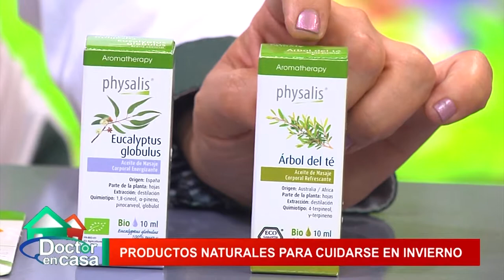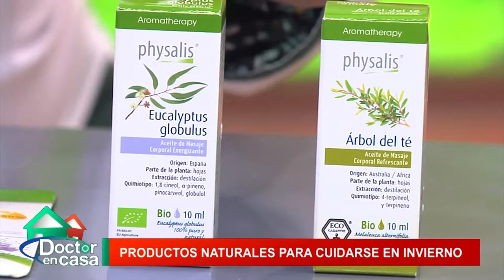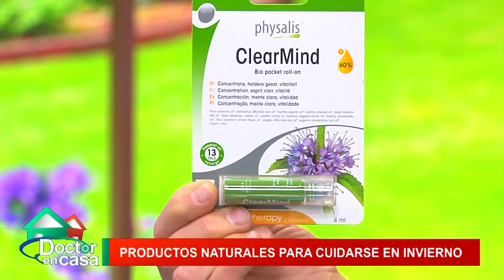Productos naturales para cuidarse en invierno